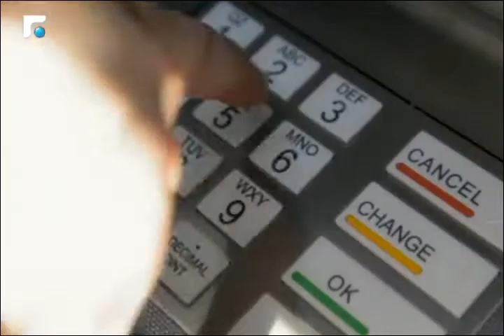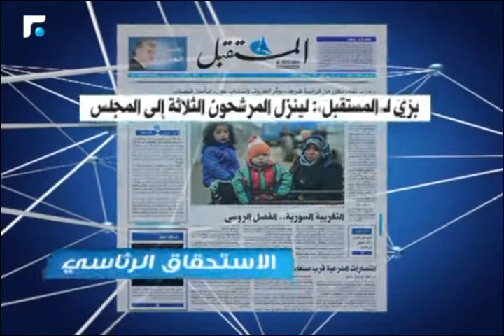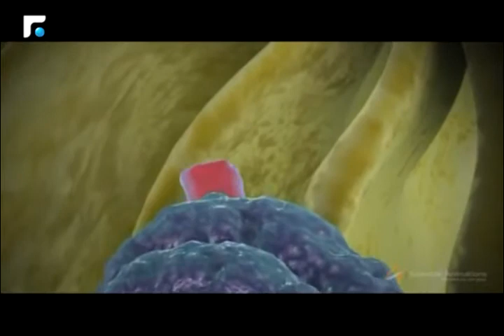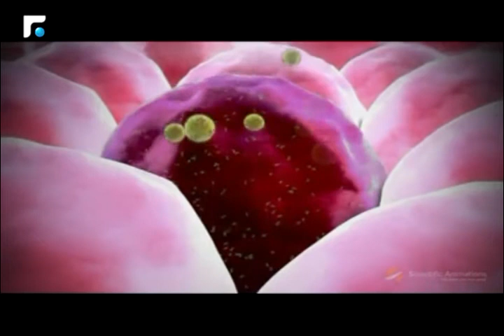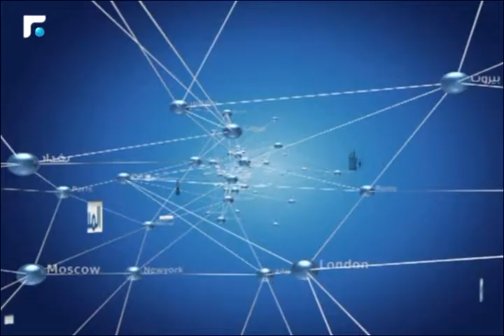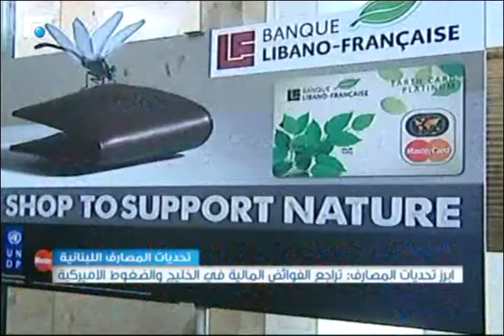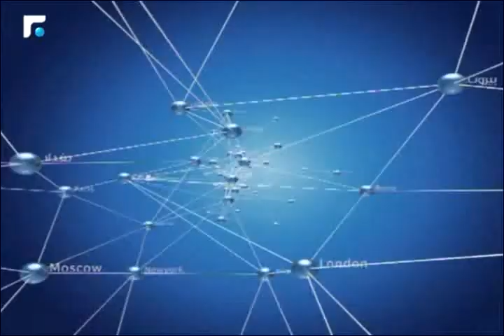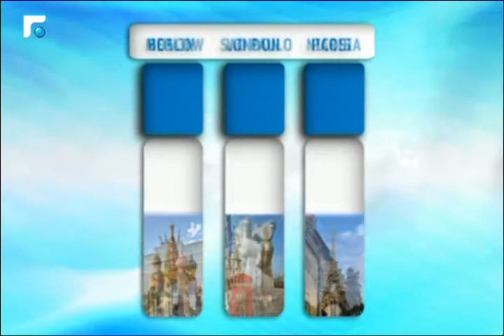النشرة المسائية 07/02/2016